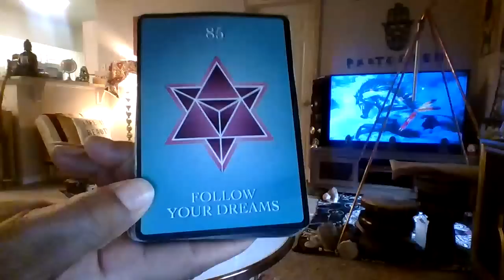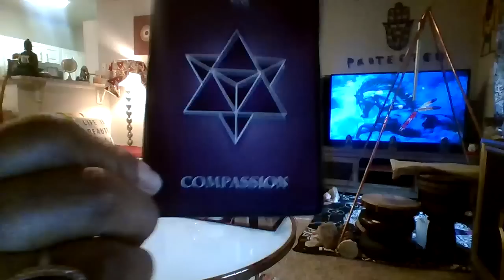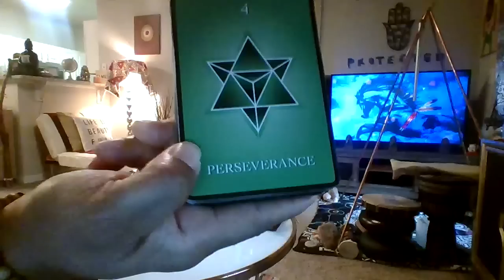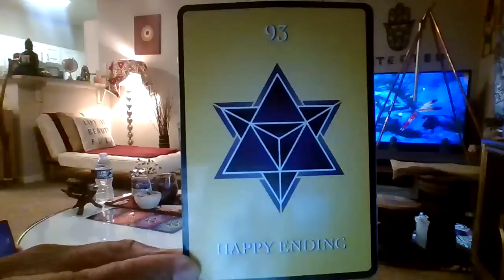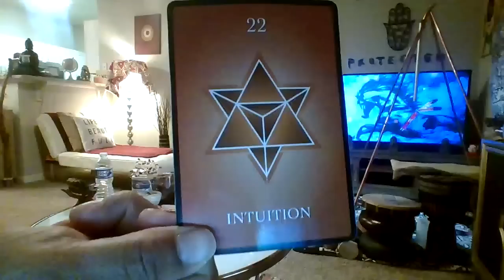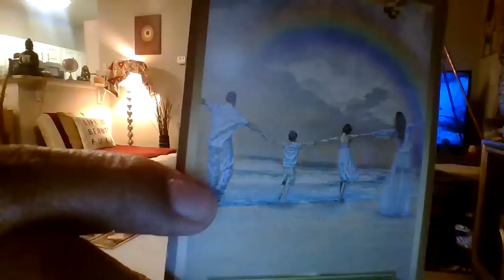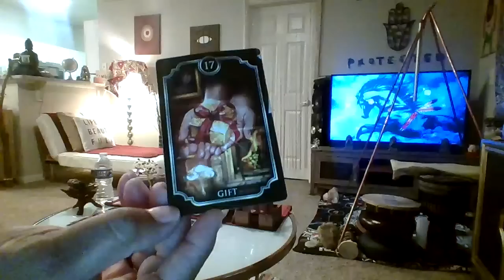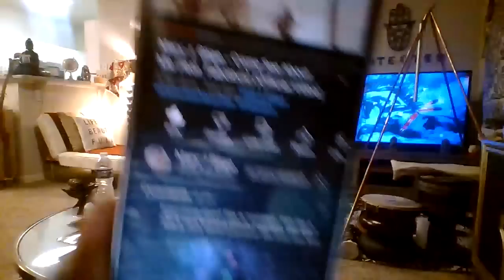SCORPIO Someone's Heart Chakra is wide opened for you -This Convo is a Long Time Coming